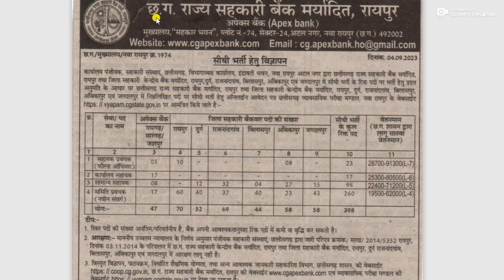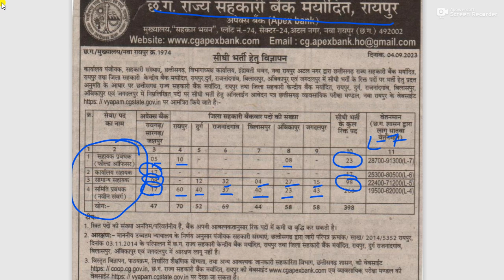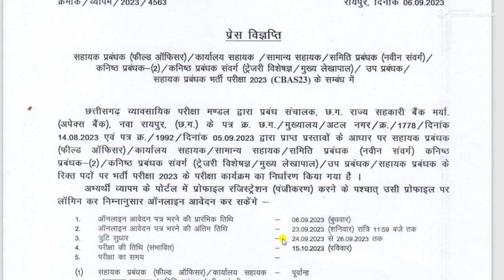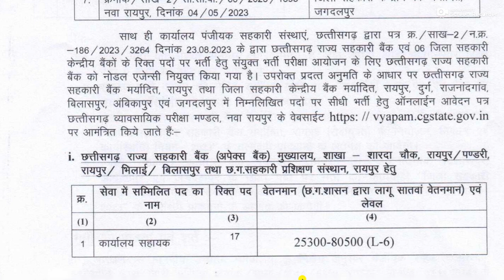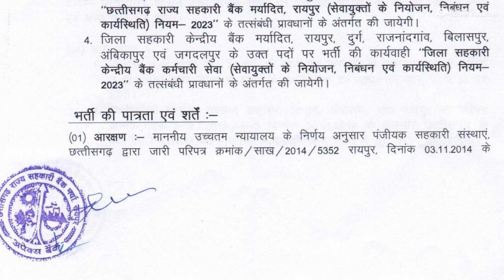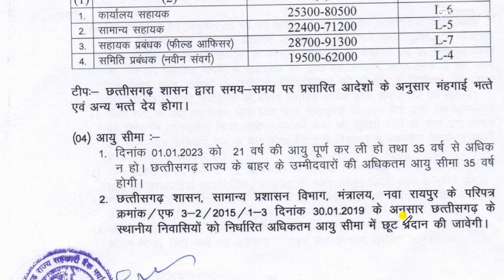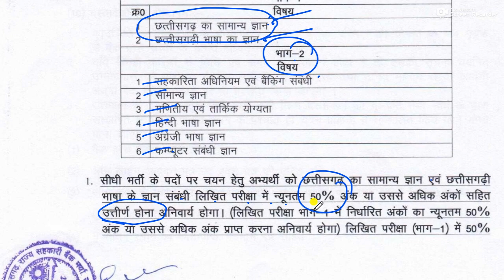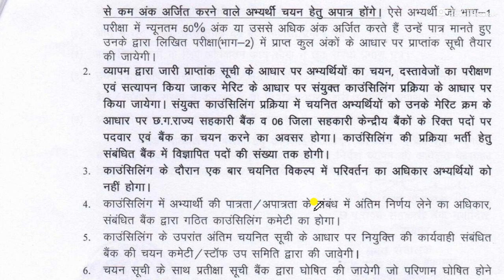Apex Bank Recruitment 2023/ Rajay Sahkari Bank Maryadit Raipur/ 400 Vacancy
छत्तीसगढ़ राज्य सहकारी बैंक मर्यादित रायपुर अपेक्स बैंक ने अपने विभिन्न कार्यालयों को लिए मानव संसाधन की पूर्ति के लिए विज्ञापन जारी किया है । इस वीडियो में यही जानकारी समझाई गई है ।